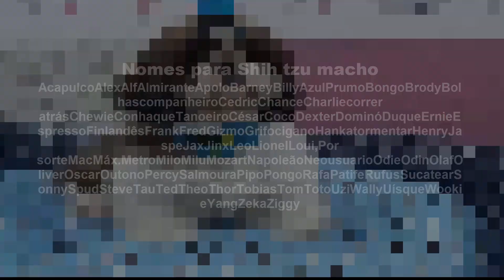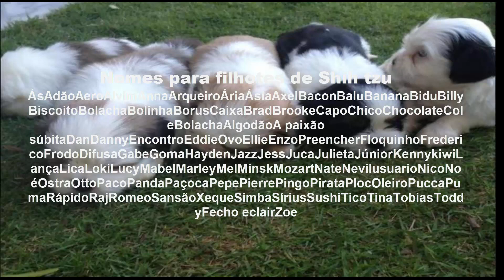MELHORES NOMES PARA SHIH TZU 2020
Nome de cachorro fêmea Shih tzu
O primeiro passo para escolher o nome de cachorro fêmea shih tzu é descartar as opções mais compridas e com sílabas repetidas. Tenha em mente que os animais memorizam algo por meio da sonoridade. Palavras muito longas podem se perder na cabeça do seu cachorro e ele não irá reter a informação.

Já no caso das sílabas repetidas, fica mais difícil para o animal assimilar com clareza. Dê preferência para nomes curtos, com duas ou três sílabas, que sejam fáceis de decorar. Outra dica importante é evitar palavras que pareçam com comandos que você irá ensinar ao seu Shih Tzu depois.

Use o reforço positivo, oferecendo petiscos e carinho toda vez que você chamar o seu cãozinho e ele responder. Assim ele ficará feliz, aprendendo ainda mais rápido.

Se você estiver precisando de algumas ideias para se sentir inspirado, separamos opções bonitas de nomes para Shih Tzu fêmea, quem sabe não tenha alguma que combine com a sua nova cadelinha?

Nomes para Shih tzu macho

Antes de levar o seu Shih tzu para casa, fique atento aos cuidados básicos com a raça, assim você ajuda a manter a saúde do seu animalzinho em dia. Como esses cães têm a pelagem densa, é muito importante escová-los diariamente. Banhos regulares e tosa também são necessários, pois colaboram para evitar problemas oculares e alergias de pele.

Além disso, mantenha uma rotina saudável de exercícios com o seu cachorro, permitindo que ele corra e brinque dentro de casa. Você também pode levá-lo para passear na rua, desde que o sol não esteja muito quente e que ele não faça muito esforço, já que os cães dessa raça têm uma inclinação a desenvolver problemas respiratórios.

Se o seu novo pet é um macho e você está procurando por uma sugestão de nomes para cachorro shih tzu masculino, uma ideia que seja legal e que combine com o focinho peludo dele, fizemos uma seleção com opções de nomes para machos de Shih tzu.

Nomes para filhotes de Shih tzu
Caso você tenha um filhotinho por aí e quer um nome jovem como ele, fizemos uma lista de 93 nomes para filhotes de Shih tzu com mais algumas opções. A maioria é unissex, assim como muitos das seleções anteriores de nomes para Shih tzu.

Nomes para cachorro Shih tzu fofos e originais
O shih tzu é uma das raças de cachorro mais fofas do mundo e por isso, deve ter um nome que seja a altura da sua fofura. Separamos mais algumas ideias de nomes para cachorro shih tzu para você morrer de amores: